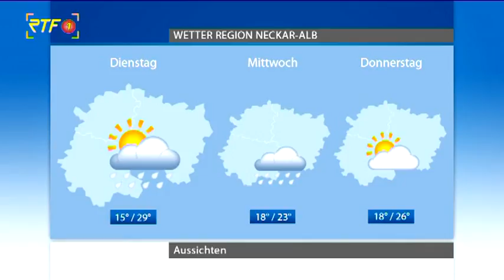RTF.1 Wetter vom 4.8.19